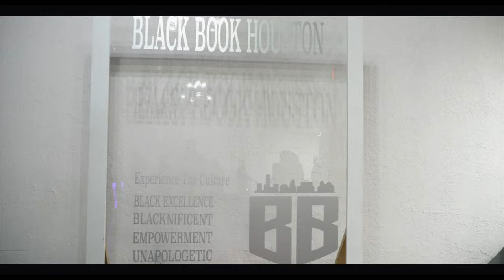Black Book Houston's All Black Affair Gala 2022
Check out this recap from our LIVEST event to date! The All Black Affair Gala was everything and more. We can't wait to make it even bigger and better next year!

for more content